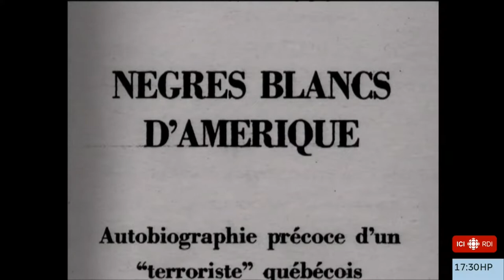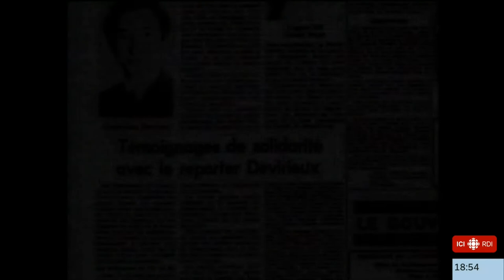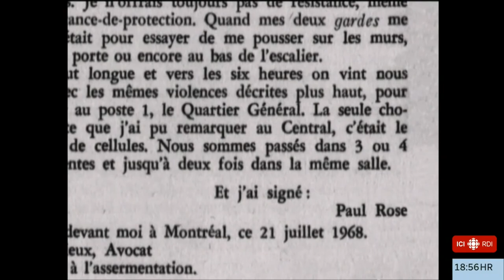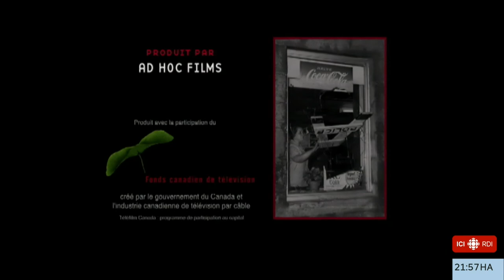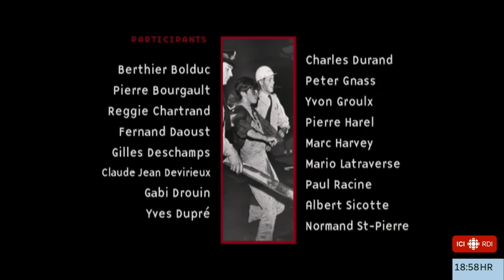Documentaire - Les feux de la Saint Jean de 1968